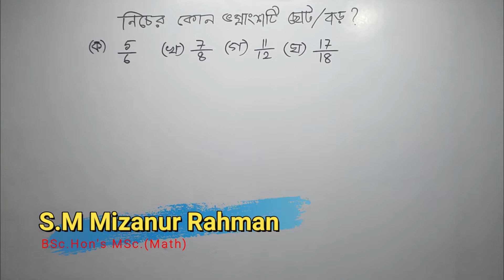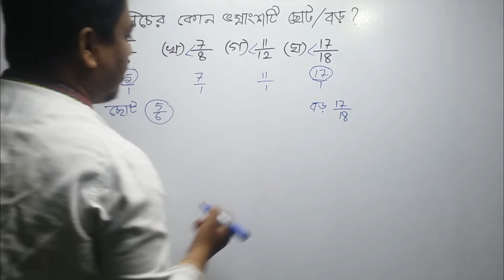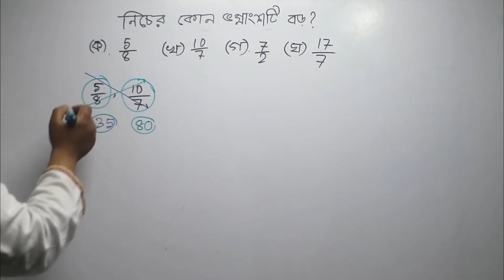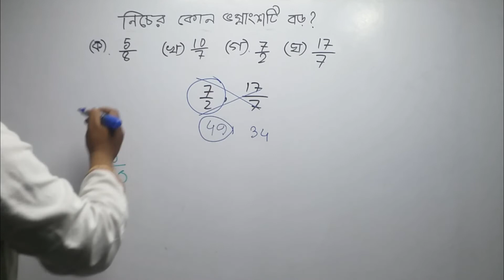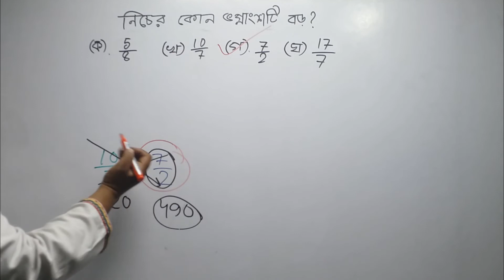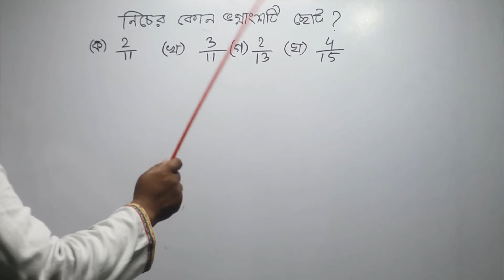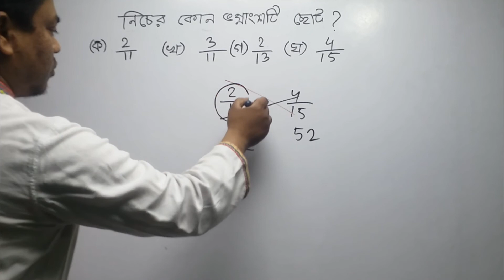How to Find Largest Smallest Fraction Tricks|| কোন ভগ্নাংশ ছোট/ বড় বের করার সহজ উপায়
# fraction, # Largest Fraction,
How to find the Smallest & Largest Fractions.
Which fraction is larger 5/3,7/5, 9/15, 13/5?
Compare, what fraction is larger?
ভগ্নাংশ কৌশল /fraction solution with tricks /bcs math